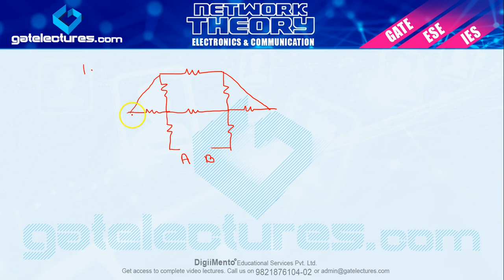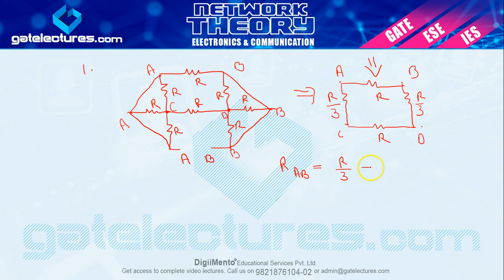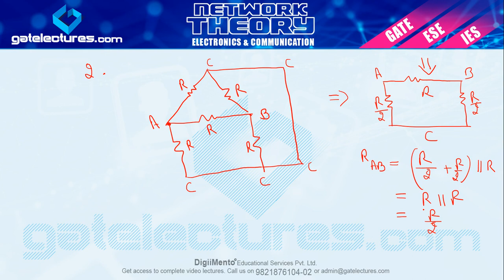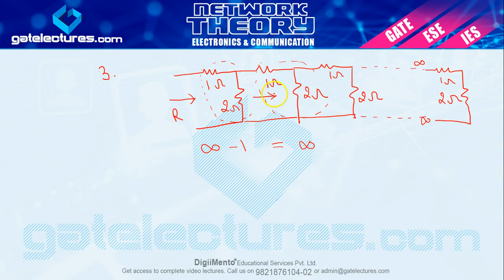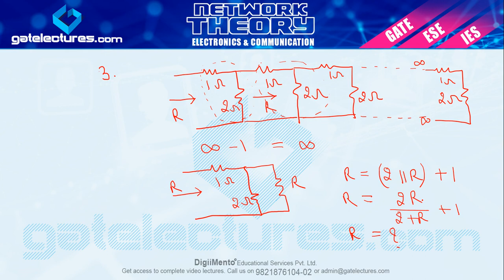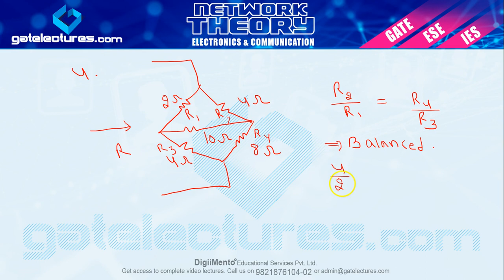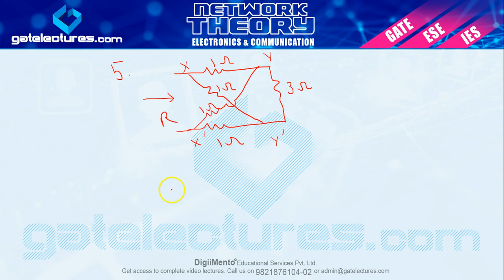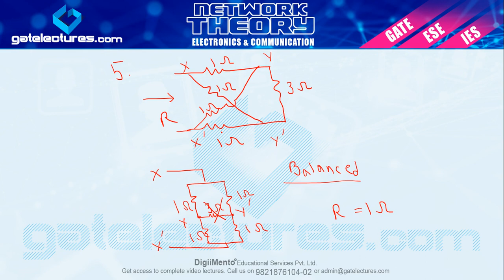Network Theory 02 Numerical on Resistors in Series and Parallel Connections (Hindi)